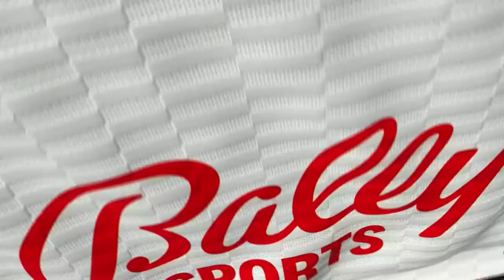Brody Malone - Pommel horse at 2022 NCAA men's gymnastics finals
Two-time defending all-around champion Brody Malone earned a 14.000 on the pommel horse during the 2022 NCAA men's gymnastics finals. Malone finished second in the individual race while his Stanford Cardinal cruised to the team title. Watch his routine here.